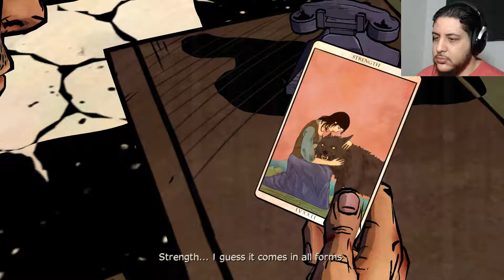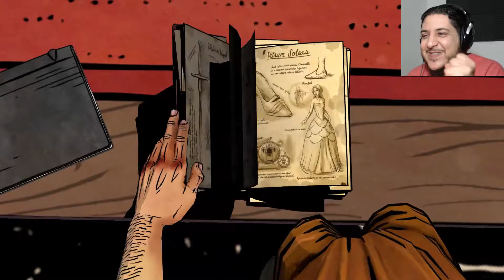A Wolf Among Us | Episode 1 | Part 2 (GIFT)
Picking it up right where we left off. After very little rest we're awoken to something quite unpleasant.